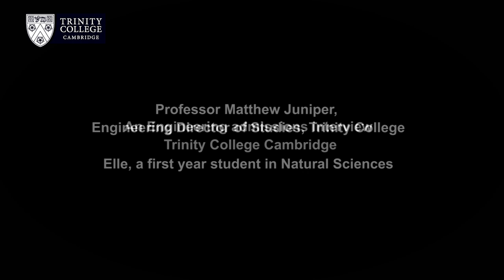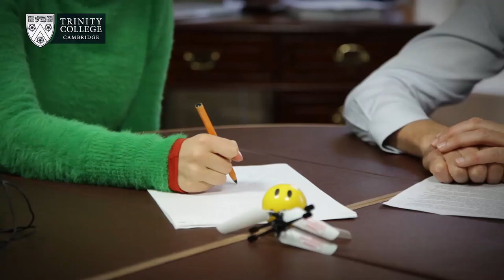Example Cambridge Engineering Interview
This video shows a mock admissions interview for Cambridge University's Degree in Engineering, conducted at Trinity College, Cambridge in October 2018. This video is intended to give potential applicants an idea of what an interview might be like.